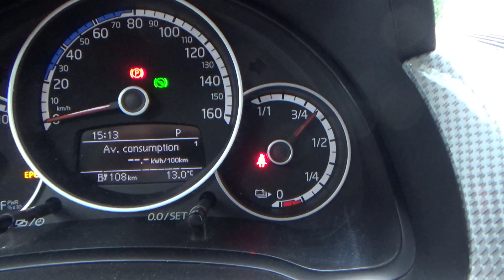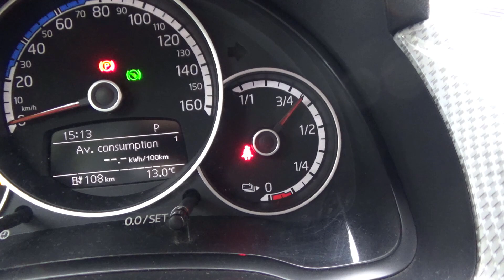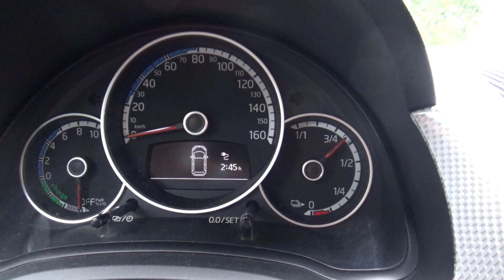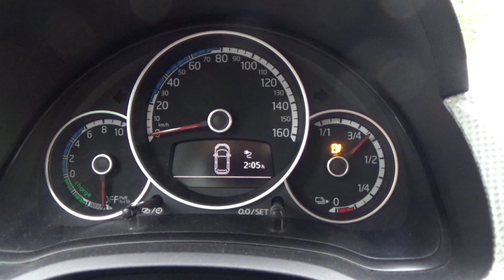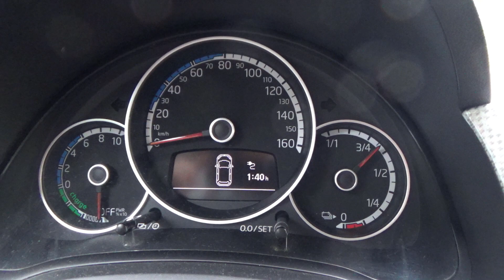Volkswagen e-up! AC Charging Rate Comparison: 5A, 10A, 13A, 16A Explained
Discover the AC slow charging rates for the Volkswagen e-up! 🚗 In this video, we present the energy consumption and charging speeds for 5A, 10A, 13A, and 16A settings. Whether you're charging at home or on the go, learn how to optimize your VW e-up’s charging experience!

💡 What You’ll Learn:
How each ampere setting affects charging speed
Energy consumption (watts) for each option
Best practices for slow AC charging